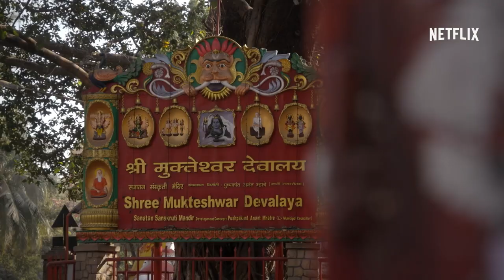Chelsea's Back | Season 2 Trailer | Netflix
She asks the questions no one else will. She lets her guests say what's really on their mind. And if you disagree with her, well, she doesn't give a #$!%. Chelsea Handler's back with big adventures, bigger guests, and boundary-pushing conversations. A brand new season of Chelsea streams Fridays on Netflix, starting April 14th.

About Chelsea:
Chelsea Handler is back with all her issues. A new kind of talk show, streaming exclusively on Netflix. New episodes start streaming Friday, April 14th.

Add CHELSEA on SNAPCHAT: @ChelseaHandler